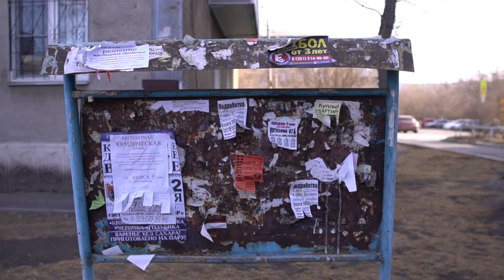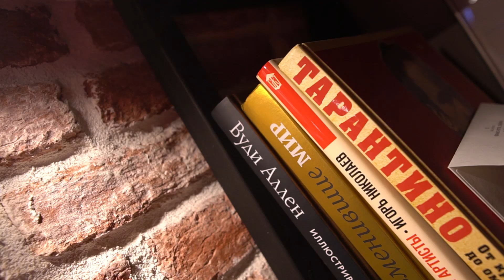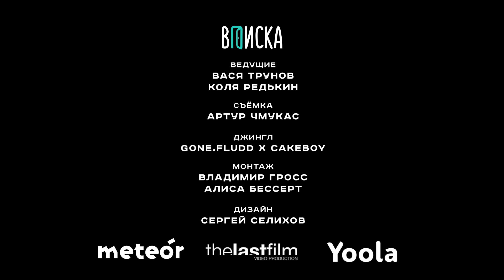Вписка и Илья Соболев: Даня Поперечный, не страшно ли шутить про Путина, прожарка фаната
Илья Соболев — звезда Youtube, резидент Comedy Club и один из лучших стендаперов России прямо сейчас. Гуляем по его родному району в Красноярске, приезжаем на место, где он забирал и развозил девочек легкого поведения, проводим инспекцию питерской квартиры Ильи. Почему современный юмор такой низкосортный? Можно ли шутить про Путина в нашей стране? Чем крут Александр Ревва? Как Александр Масляков испортил жизнь команде “Левый берег”? Почему в России работает только страх? Как однажды Соболь провел ночь в обезьяннике? А еще: прожариваем зрителей “Вписки”, разыгрываем крутой мерч и прячем смешной секретный момент за титрами. Досмотрите до конца: там самый жир!

Музыка в выпуске: 4 Angry Men - До утра (prod. Diamond Style) Хлеб - Ну ты понял
Джингл: GONE.Fludd х Cakeboy

Информпартнеры: Жизнь Ютуб NR / Новый Рэп Рифмы и Панчи The Flow VSrap